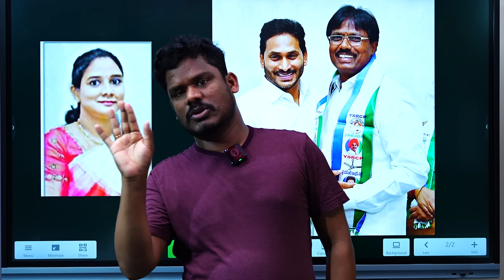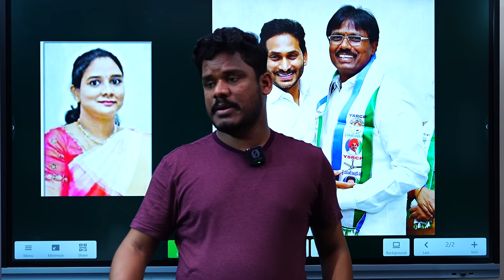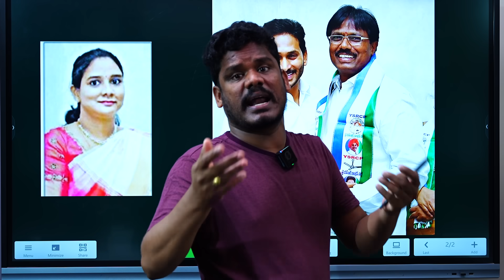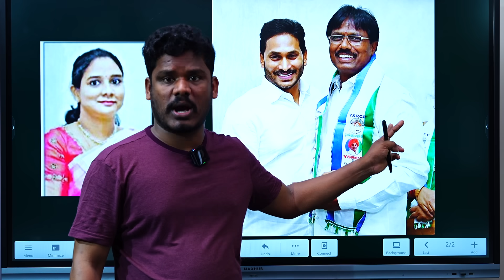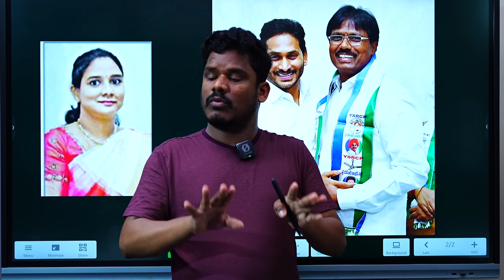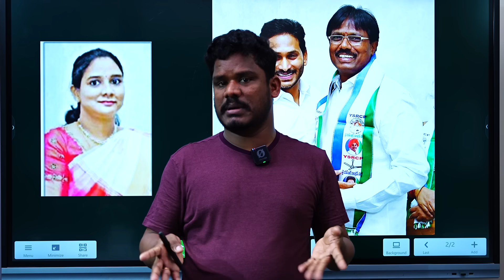Mangalagiri YSRCP: పాపం గంజి చిరు గారు! | నెల రోజుల ముచ్చటే.. | వైసీపీ మోసం ఇలాగే ఉంటుందా? | AP 175